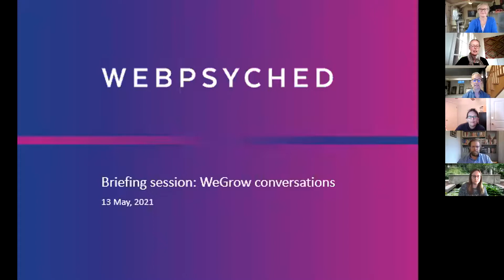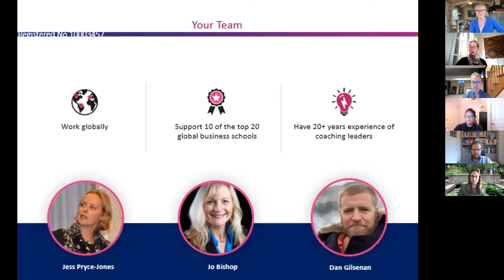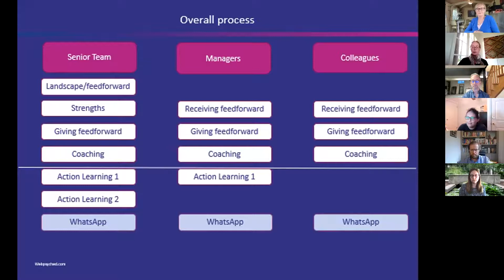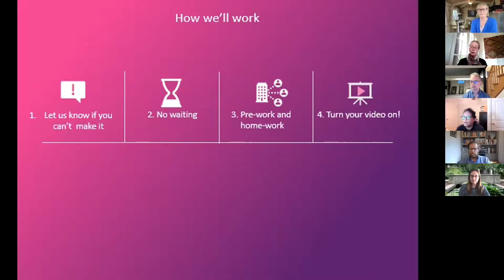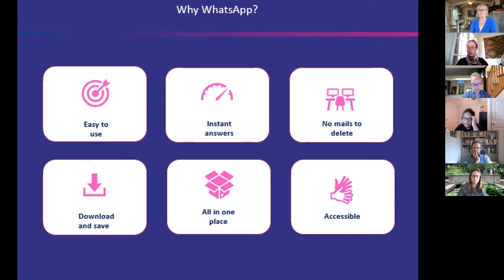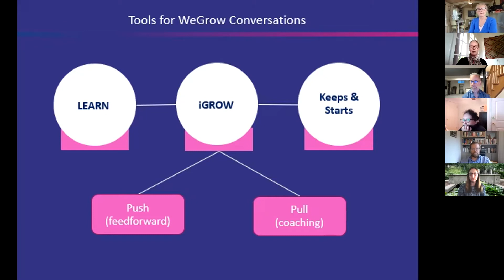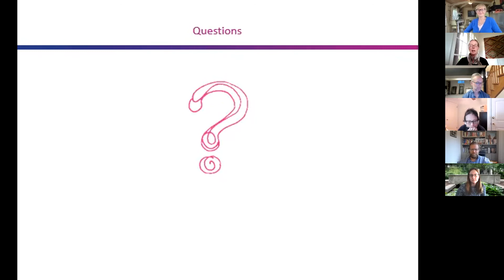Webpsyched managers & colleagues briefing